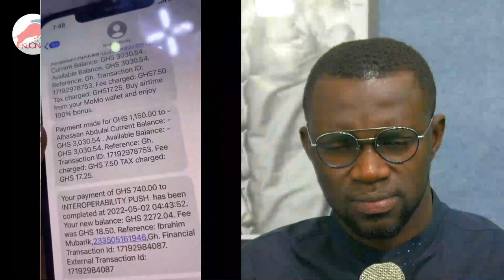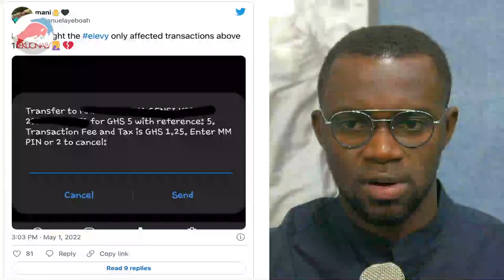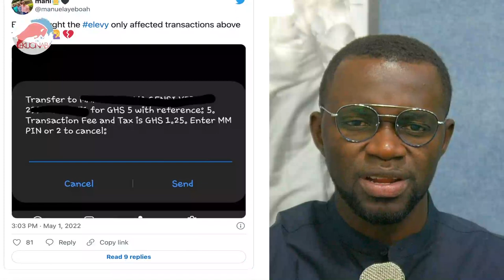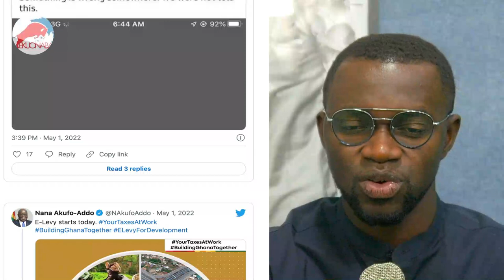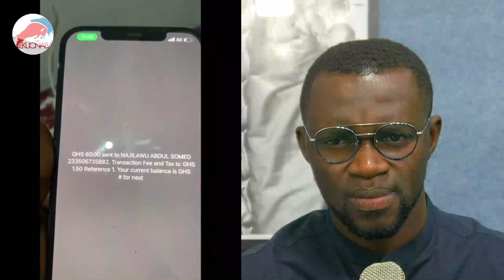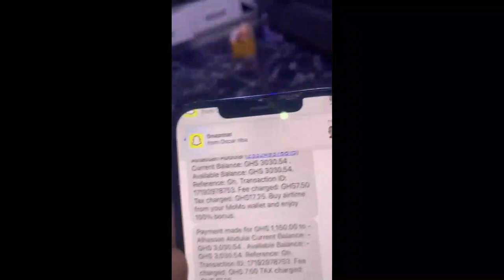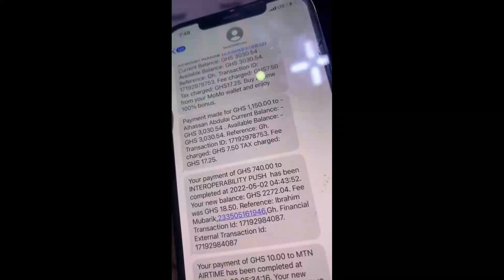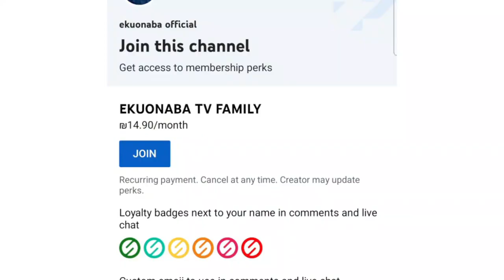E Levy starts on 1st May + Some Ghanaians dey cry, what dey happen Service Providers or Gov't